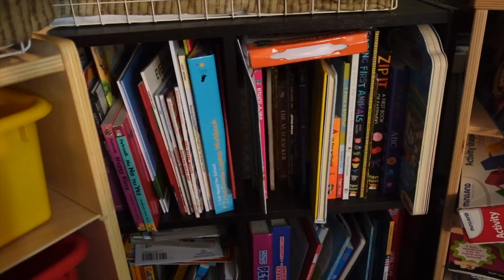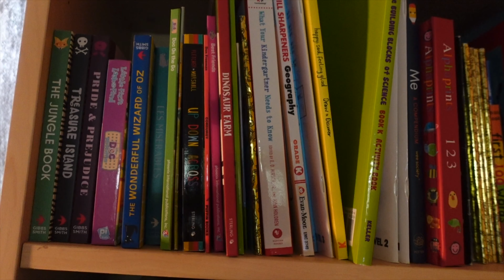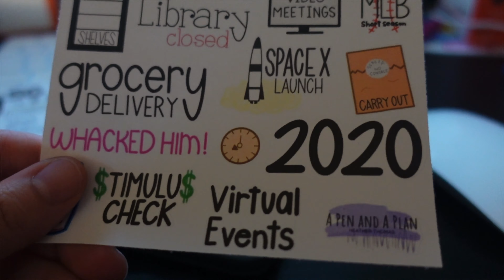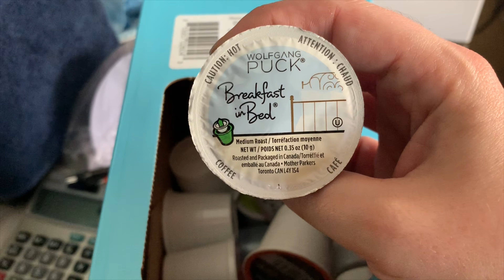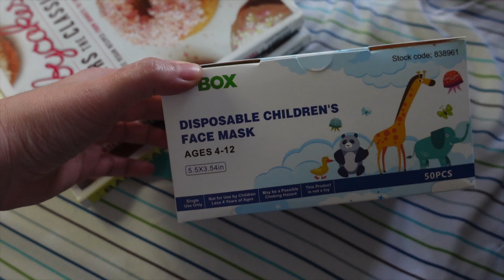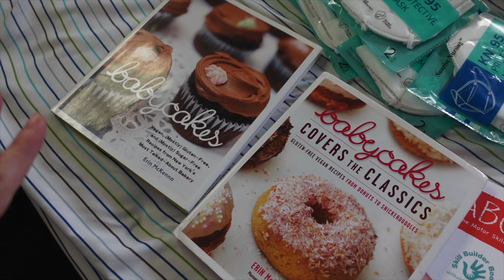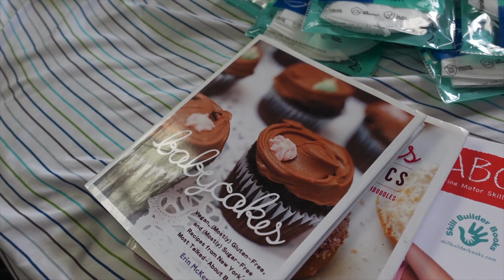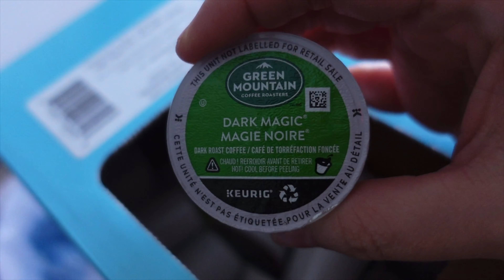COVID Diaries Ep 37 - Paper Mario and the 16 Year Old Video Game | Kidney Stones AGAIN?